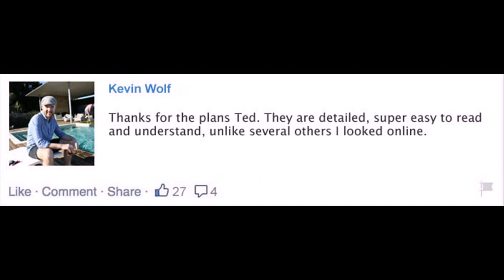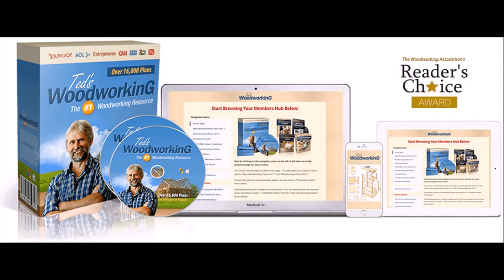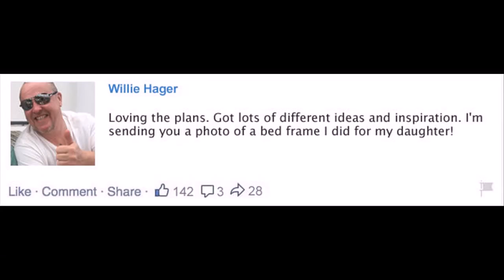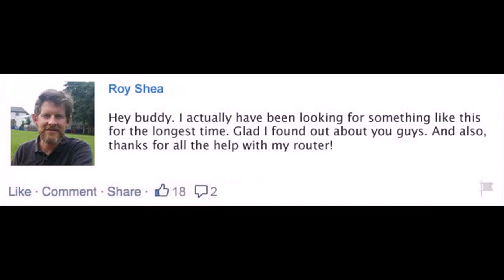File Cabinet plans Sitka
Suitable For Beginners & ProsWe've got plans that cover all levels of skill and competence. You do NOT need to be a master woodworker or have expensive machinery to use our plansWhether you're a complete beginner, an amateur woodworker with hand tools or a seasoned pro, you'll find thousands of projects that will suit your level. The entire collection of plans covers everything from simple crafts to larger, more ambitious furniture and wood shop projects.